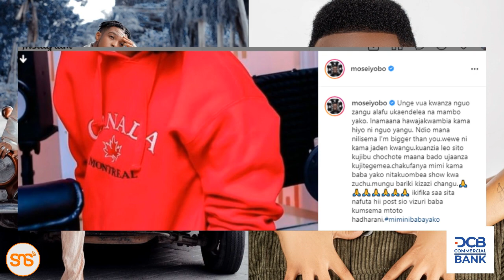MOSE IYOBO amjibu KUSAH "Mimi ni BABA yako, wewe ni kama mtoto wangu, unavalishwa NGUO zangu hujui?